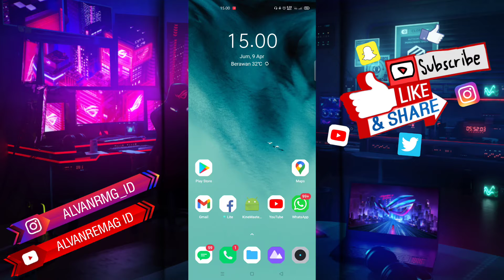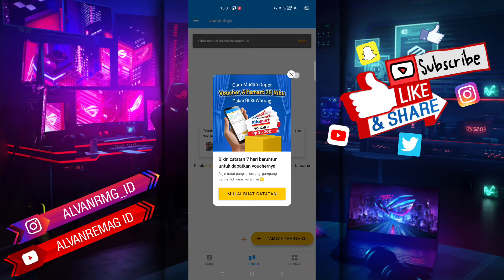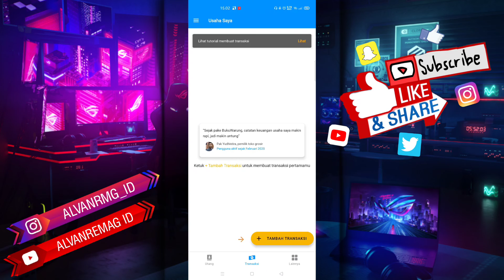CARA MUDAH DAFTAR AKUN BUKUWARUNG DI HP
Assalamu’alaikum Wr.WB
Dalam video tutorial ini, kita akan membahas